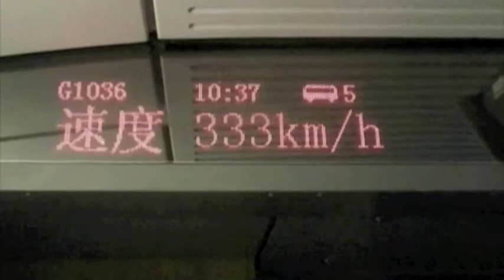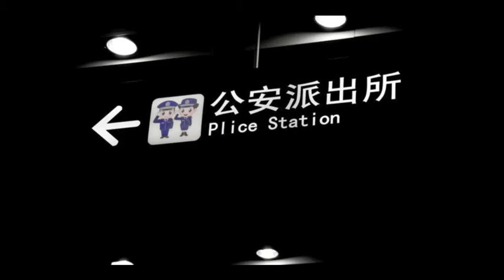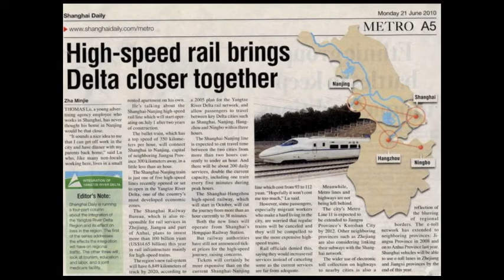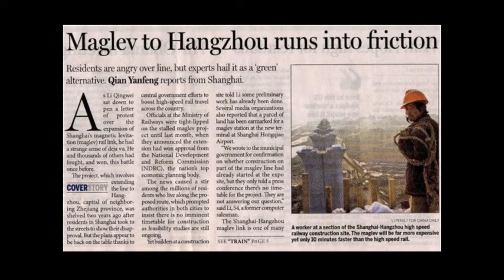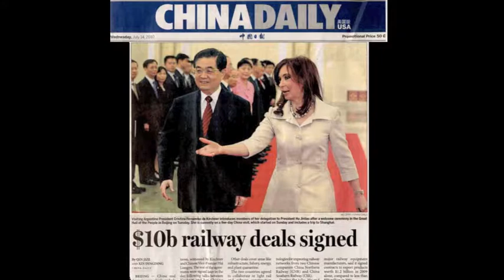HSR TOD MarketPlace - Development Surrounding China's High-Speed Rail Stations (part 2)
The presentation by Jeff Heller, Partner at Heller Manus Architects, on Development Surrounding China's High-Speed Rail Stations, presented at ULI's California High-Speed Rail TOD MarketPlace on September 23, 2010 at the Anaheim Convention Center in Anaheim, California. This is part two of a two-part series.